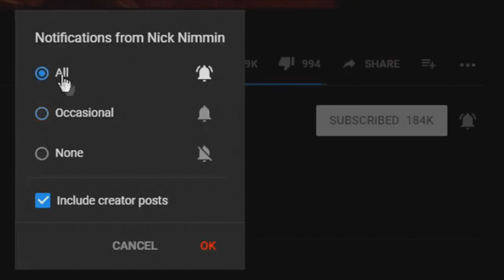گوگوش کودک کاردخمه زن بابا با حرف نسنجیده ازاوج محبوبیت سقوط کرد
گوگوش کودک کاردخمه زن بابا شد شاه ماهی هنراما با حرف نسنجیده ازاوج محبوبیت سقوط کرد